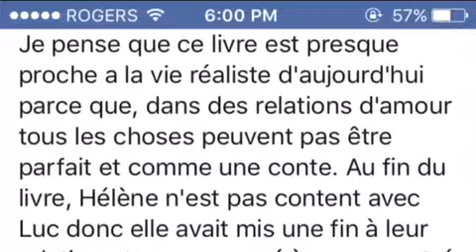Jémmy Fallôn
French project